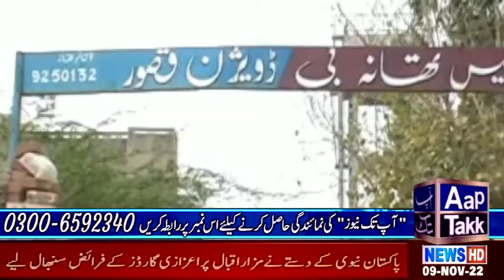4PM HEADLINES.Aap Takk News Bulletion